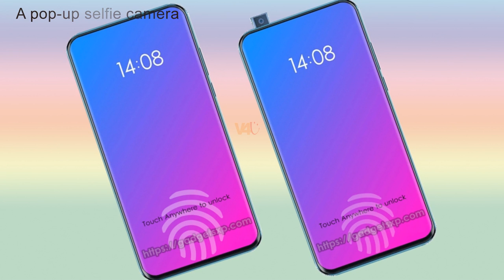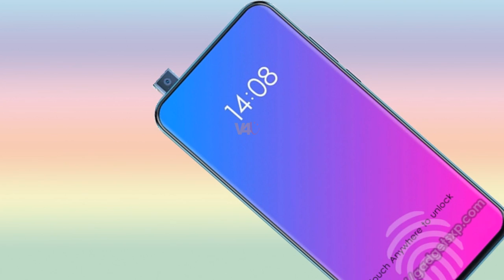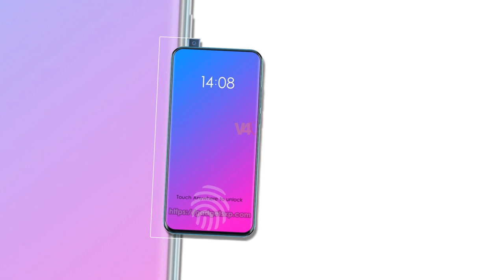Lenovo Z5 Camera, Features, Specs, First Look, Trailer, Design - The Lenovo Bezelless Flagship(2018)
Lenovo Z5 - The Truly Bezel-Less Phone Lenovo's Next Flagship 2018 / No notch, no Bezels, the new Lenovo Z5 Looks incredible, Lenovo Z5 Design Revealed in New Teaser Hints More Than 95% Screen Space. The upcoming Lenovo Z5 smartphone will be debuting as Lenovo Z5 in the coming month and the new teaser suggests that it will offer a screen-to-body ratio of more than 95%, it will offer the largest screen space ever seen on a smartphone as it does not feature top and bottom bezels. The presence of antenna bands on the left edge of the phone suggests that it may feature a metallic chassis. It appears that the Lenovo Z5 may come with some advanced features such as flip-up selfie camera. For now, there is no information available on the Lenovo Z5 specification. Likewise, it is not yet known for the Lenovo Z5 release date.

3. Amazon India ~

*Top 10 18:9 Display Killer Phones That You Can Buy Easy - 2018 phones: